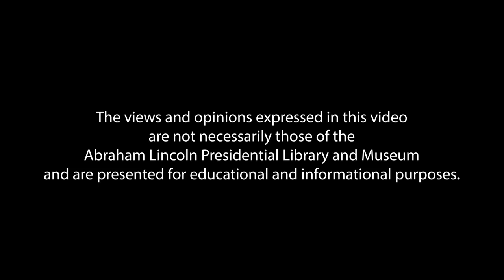2024 UIS Alumni Gala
On Friday, February 23, 2024 UIS Alumni enjoyed the company of fellow UIS Graduates and honored outstanding alumni at the Abraham Lincoln Presidential Library &amp; Museum. The 2024 Distinguished Service Award for extraordinary commitment, dedication and service to the advancement of the University of Illinois was awarded to Karen Moranski. Moranski served UIS for 21 years as a professor, scholar and an administrator. The 2024 Alumni Achievement Award for outstanding success and national or international distinction in one’s business, profession or life’s work was presented to Micah Bartlett. Bartlett earned his bachelor’s degree from the UIS College of Business and Management in 1995.